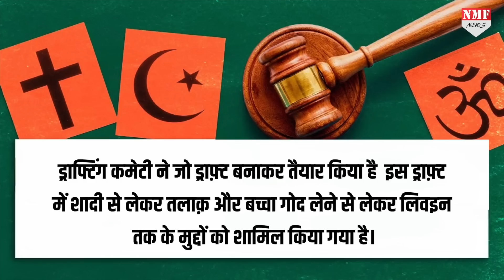आधी रात को गृहमंत्री Amit Shah और CM Dhami की मुलाक़ात, क्या हुई बात?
सोमवार आधी रात को दिल्ली में गृहमंत्री अमित शाह से उत्तराखंड के मुख्यमंत्री पुष्कर सिंह धामी ने मुलाक़ात की है। UCC इस बैठक का एक अहम मुद्दा बताया जा रहा है, लेकिन बैठक को लेकर औपचारिक तौर पर अभी कुछ नहीं बताया गया है। देखिए रिपोर्ट।

Producer- Nivedita